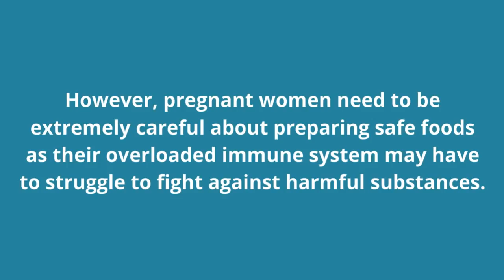Can You Eat Crab Meat During Pregnancy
Seafood such as crab contains omega 3 acid and vitamin B, making it a necessary source of nutriments for pregnant women. However, pregnant women need to be extremely careful about preparing safe foods as their overloaded immune system may have to struggle to fight against harmful substances.&lt;br&gt;&lt;br&gt;Read full article at : &lt;a href=&quot; rel=nofollow target=_blank&gt;